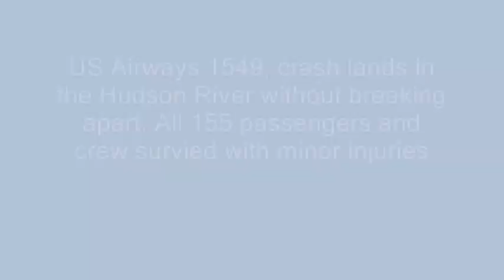FSX US Airways 1549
I MADE A NEW ONE, ITS MUCH BETTER THAN THIS SIMULATION

Made with Microsoft Flight Simulator X

 On January 15,2009 US Airays Flight 1549 took-off from La Guardia Airport,New York and was enroute to Charleston, North Carolina. Few minutes after take-off, the plane was hit by a flock of birds. All engines failed and was on fire. Luckly, the pilot was able to land the plane in the Hudson River. All 155 passengers and crew survived with minor injuries.